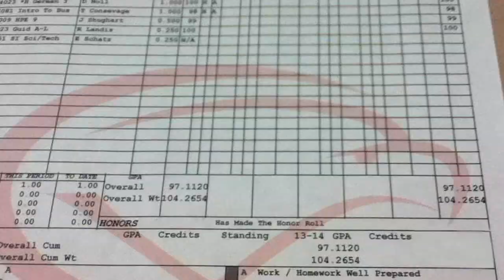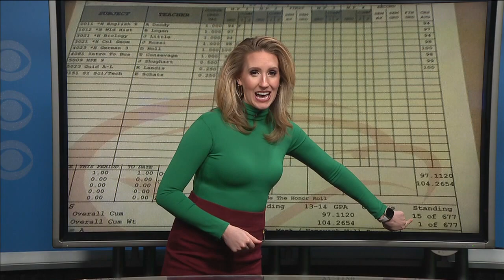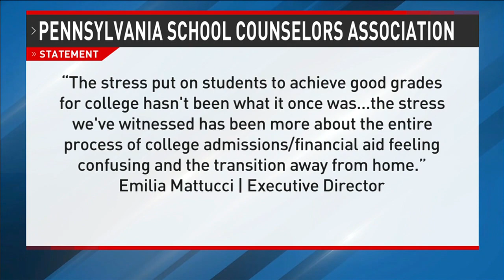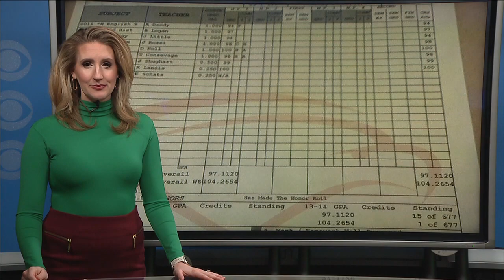Removing Class Rankings PKG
Package I edited for the January 1st, 2024 newscast at WHP-TV in Harrisburg.